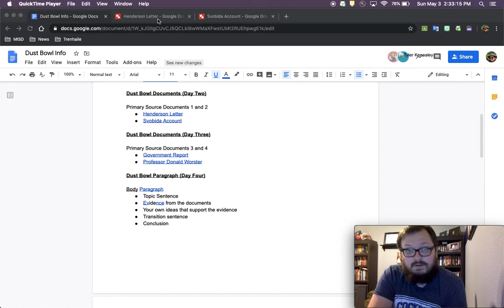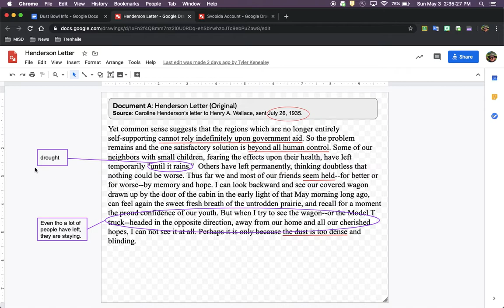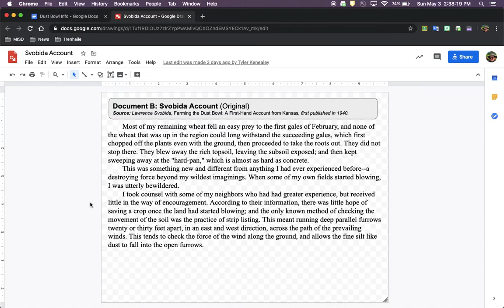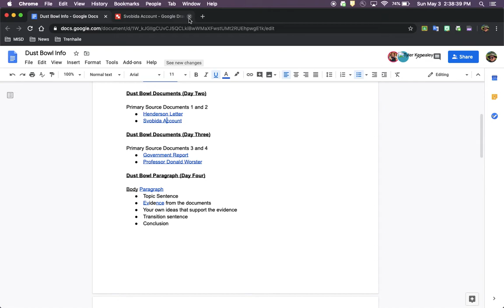Dust Bowl Documents